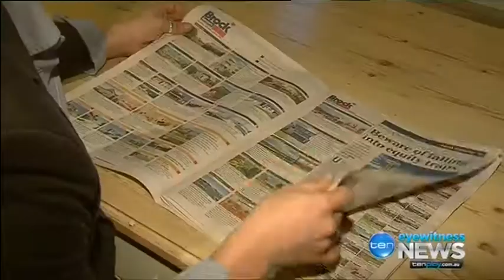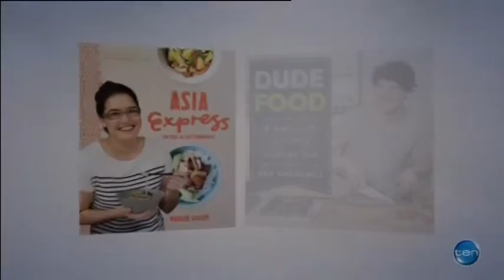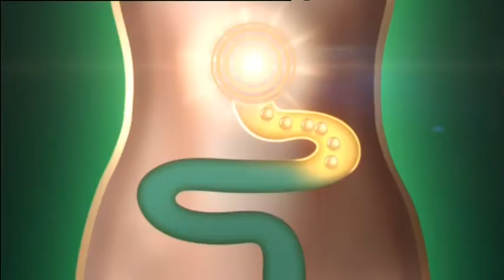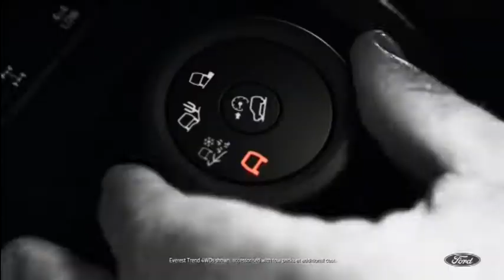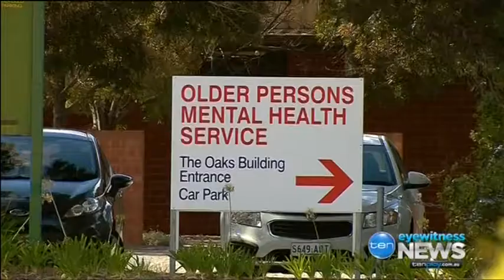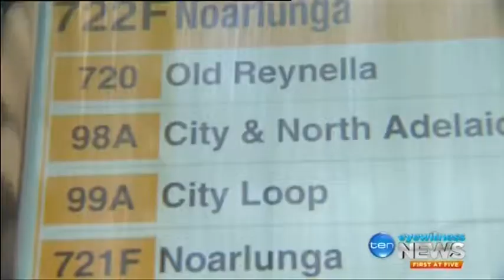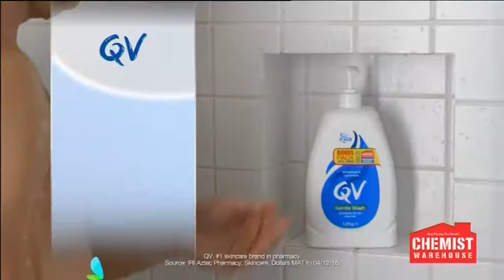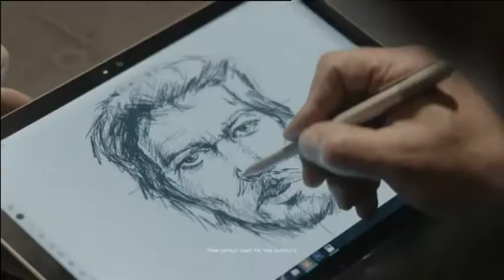TEN Eyewitness News with Kate Freebairn